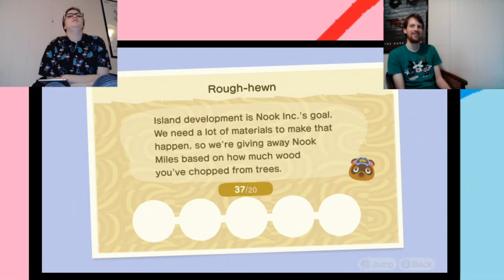LesBro plays Animal Crossing: New Horizons 06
Wood and blindness